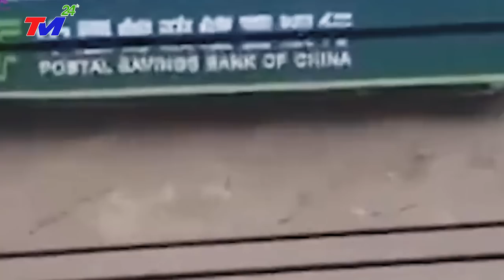KHẨN CẤP 28/5: VỠ DẬP~Trung Quốc Ngày "TẬN.THẾ" BÃO LŨ~LỞ ĐẤT KINH HOÀNG-HÀNG TRĂM NGƯỜI THIỆT MẠNG